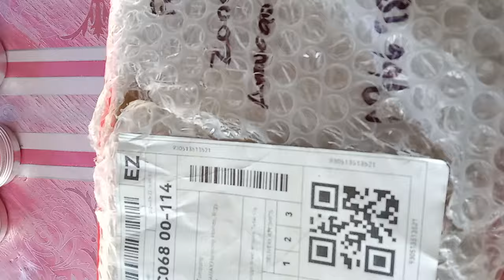unboxing gcmag magnum gen2 🥰🥰🥰